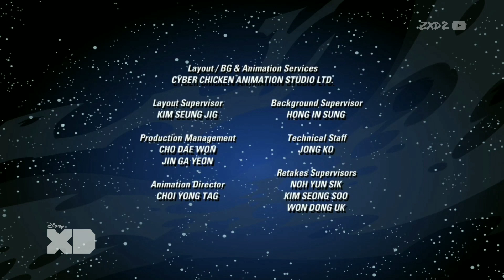Planeta X | Ending Español Latino | FanMade (ZebasXD2) | Disney XD LA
Esto es una recreación de como se vería la serie si volviera a emitirse en Disney XD Latinoamérica en el 2021.

La serie tuvo solo una Temporada con 26 Episodios y con un final que se veía prometedor para una segunda temporada.

La serie fue producida y animada por el estudio Canadiense DHX Media (Actualmente WildBrain) y trasmitida por Disney XD Canadá en el 2013 y llego a finales de ese mismo año a Disney XD Latinoamérica.